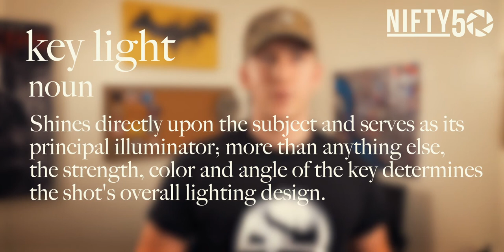What is a KEY Light?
Know what your KEY Light is, and how to manipulate it, is essential to being a master of light.

Photography terminology is a MUST in order to communicate with the pros!

Your KEY Light will always be your primary source of illumination for you scene or your subject.